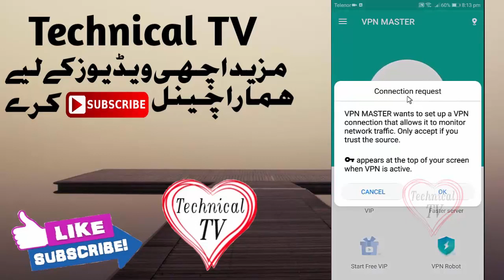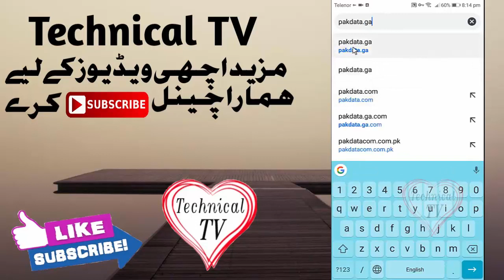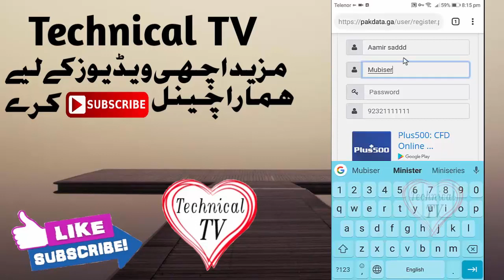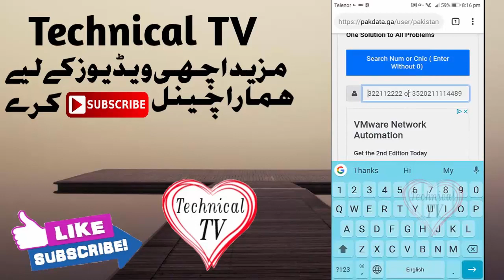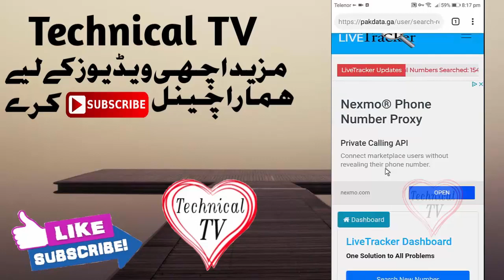how to find unknown number caller details in your mobile | How to see Detail of any Wrong Number